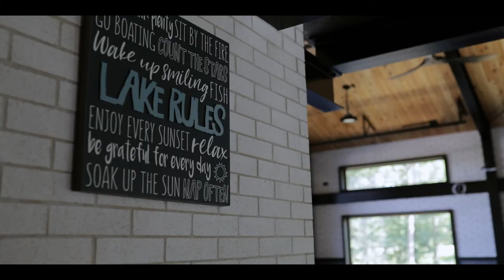Pirc Family Film | Delhi, Iowa | Cinematic Film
The Pirc Family wanted to surprise their mom for her 50th birthday by creating a short film in their parent's new lake house. So when Courtney reached out to me about the project I was ALL IN! Who wouldn't want a cute film of their fam?